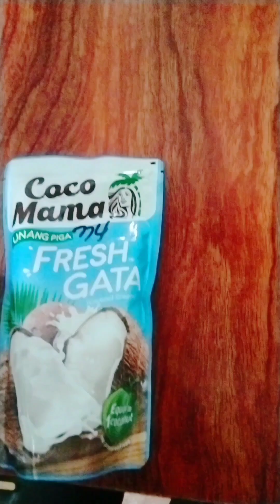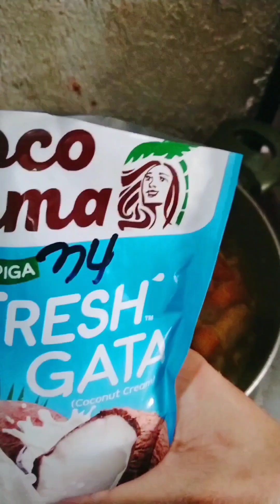How to make Chicken Curry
1/2 chicken
2  spoon curry powder
1 cube of onion
1cube of garlic
2pcs potatoes
1tablespoon of pepper
1 cup of water
1 cup of coconut milk